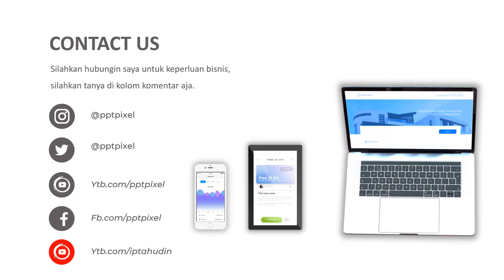Video Animasi Pemasaran Kementerian Keuangan Terbaik Saat ini